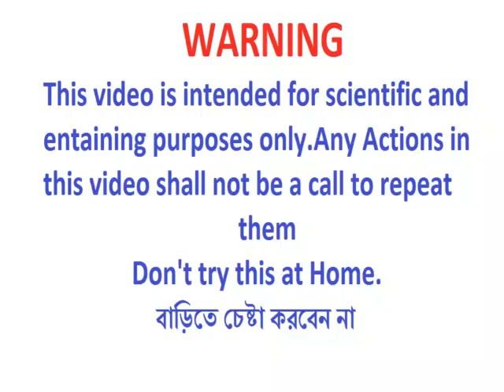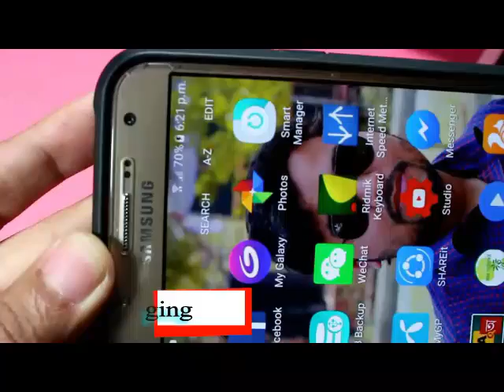নষ্ট ফেলে দেওয়া মোবাইল বেটারি দিয়ে বানিয়ে ফেলুন পাওয়ারব্যাংক | Make a PowerBank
আজকের ভিডিওতে দেখব কিভাবে ফেলে দেওয়া মোবাইল বেটারি দিয়ে পোর্টেবল  চার্জার বানানো যায়।
How to Make a Rechargeable 15000mAH Power POWER BANK at Home.